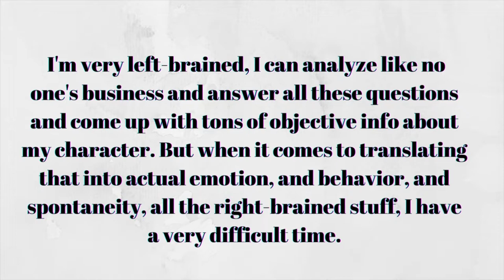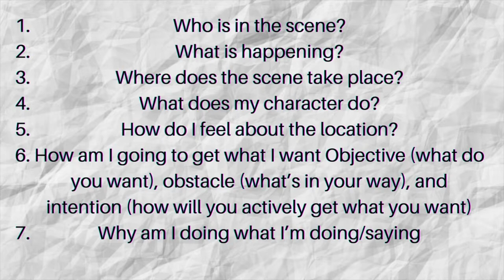ACTING: SCRIPT ANALYSIS TO THE PERFORMANCE!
Hey you guys! In this video I will be giving you a technique on how to take all that intellectual stuff from script analysis and apply it to an actual performance!